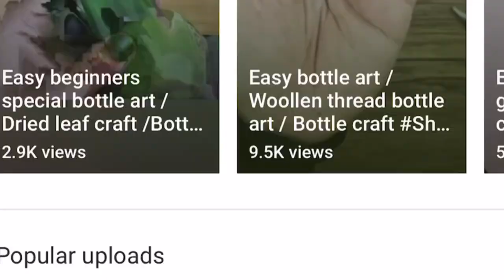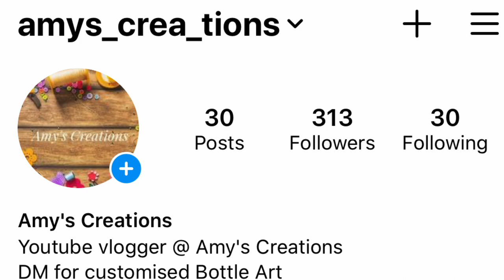Pista shell flowers / Broomstick craft / Best out of waste / Home decor / Trash to treasure /Flowers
In this video i'll show you how to decorate home with pista shells..